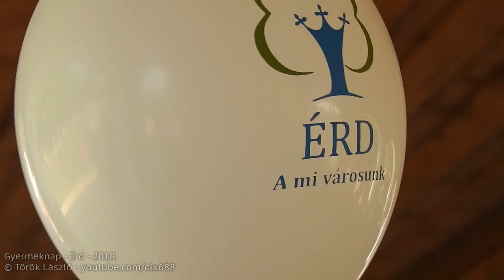Gyermeknap Érden - 2018.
Az Érdi gyereknapon jártunk 2018-ban.